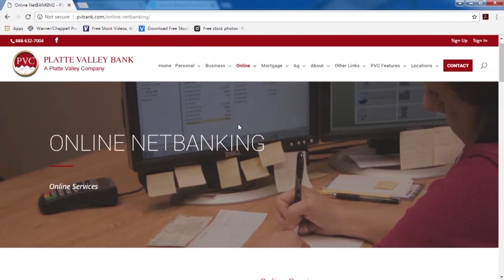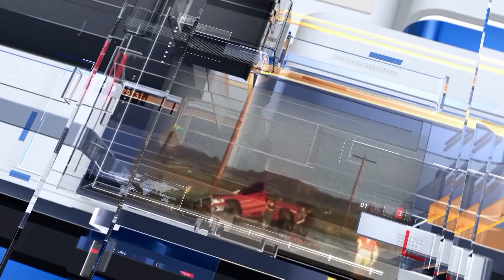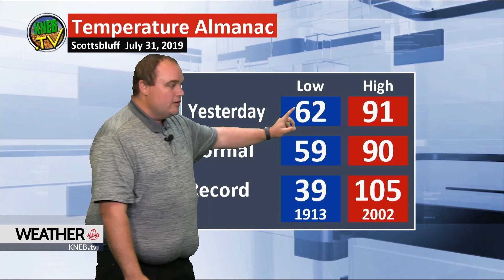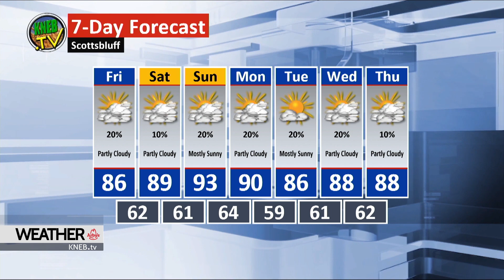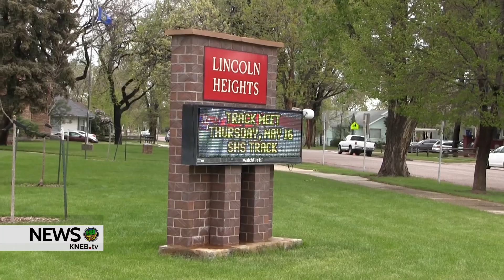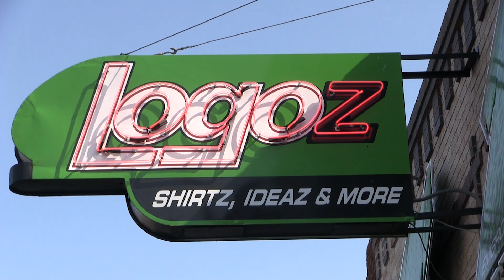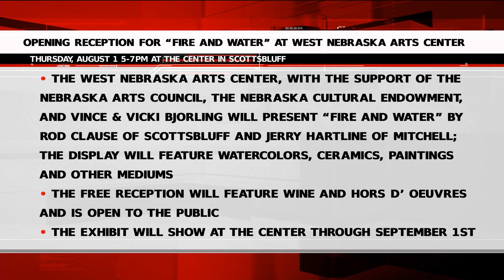KNEB.tv News: August 1, 2019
Today on KNEB.tv News- More info released on a fatal plane crash that killed three people near Chadron. Gering's New Finance Director getting into the swing of things... and livestock showings at the Scotts Bluff County Fair continue... Chris Cottrell with your Sports, Bill Boyer with your weather. those stories and more- right now on KNEB.tv News.